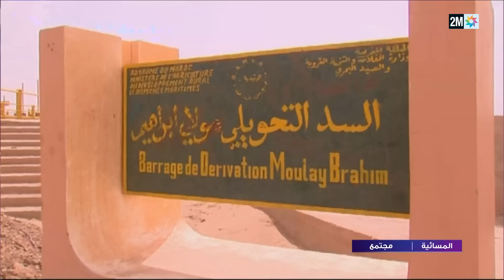المسائية : الأحد 15 شتنبر 2024